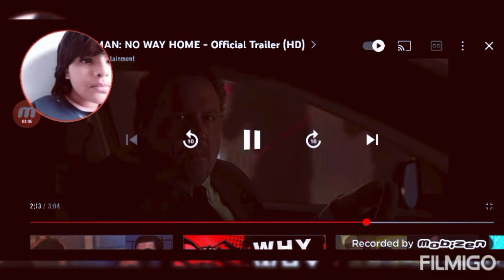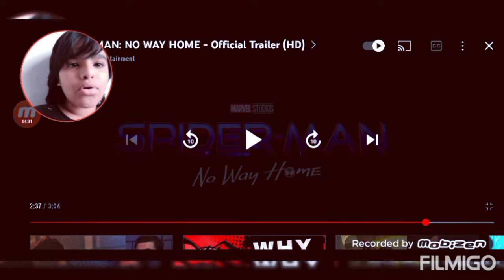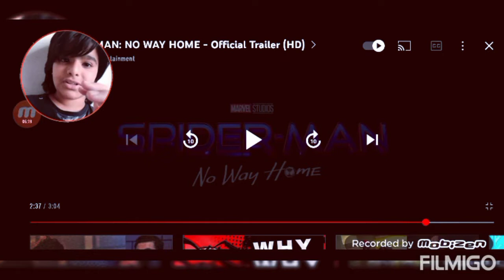reacting to spider man far from home new trailer . 😱 SO EXCITED FOR THE MOVIE